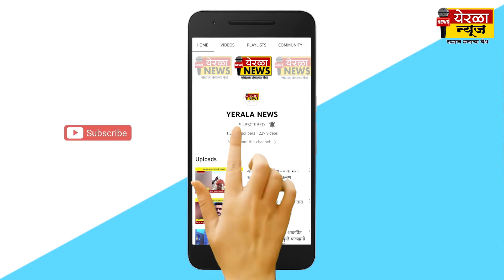'या' सोसायटीचा 12 टक्के लाभांश ..